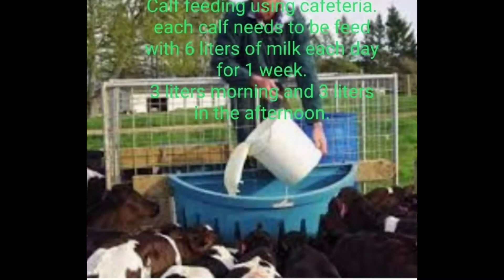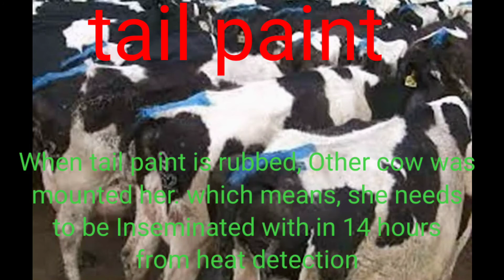New Zealand Dairy Farming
New Zealand dairy farming Is one of the biggest factors that help boosting New Zealand economy. New Zealand is in Number 8 among top 10 dairy producing Countries in The world. So let's be proud being farmers.

                                                                        enjoy farming
                                                                     arth beriarmente